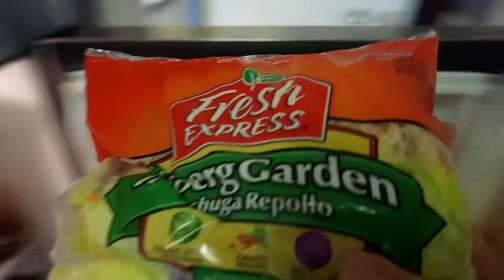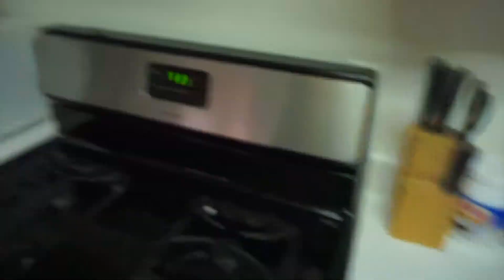FULL DAY OF EATING | HIGH CARB FAT LOSS DIET | CUTTING EDGE 012